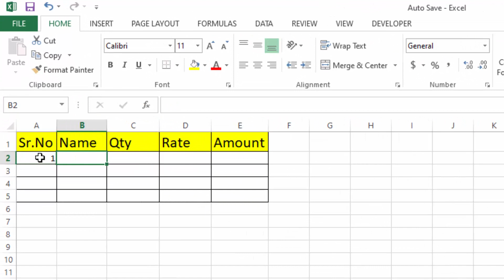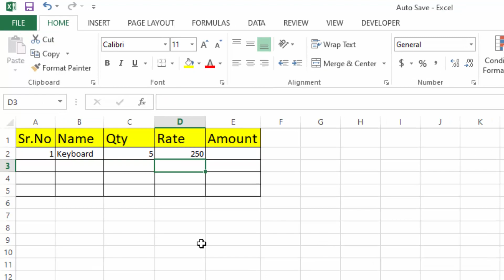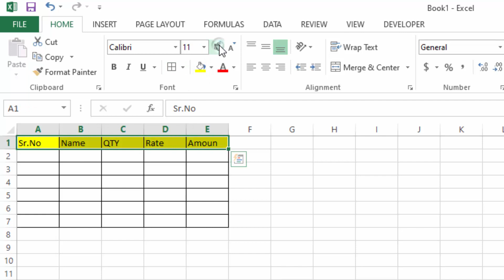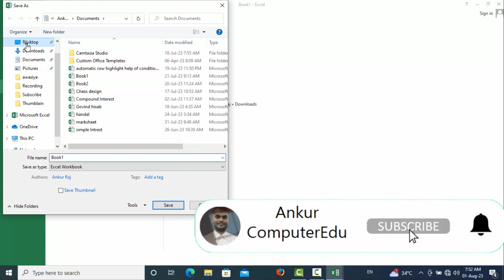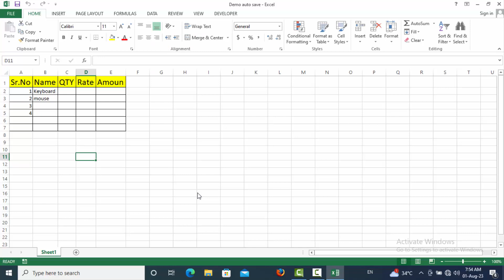AutoSave file in excel🔥🔥| Data Auto Save In Excel | Excel tips and tricks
AutoSave file in excel
Data Auto Save In Excel
Hello My Dear Firends.
इस वि‍डियो में आपको आज कुछ नया सिखने को मिलेगा जो आपके दिनचर्या में आपके काम को बहुत आसान बना देगा कुछ नया सिखने के लिए विडियो को अंत तक देखे और विडियो पसंद आए तो लायक शेयर और Channel को Subscribe कर bBell Icon को दबाने ना भूले।
धन्‍यवाद.
Your Quiry

autosave excel file
autosave in excel
excel file auto save
excel tutorial
microsoft excel
recover excel file
how to save excel file automatically
recover unsaved excel file
how to recover unsaved excel file
recover excel file not saved
recover lost excel file
how to auto save file in excel 2019
autosave excel
ms excel file auto save in hindi
auto file save ms excel in hindi
enable autosave in excel
disable autosave in excel
autosave excel
auto save data in excel
excel autosave
autosave in excel
recover excel file not saved 2007
excel file auto save,advanced excel
automatically save excel file
autosave excel workbook
excel vba tutorial
excel vba
excel tips
excel tricks
have excel save your files automatically!